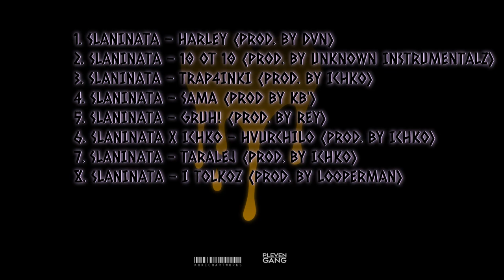4.SLANINATA - SAMA (Prod.by KB')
GRUHTAPE

Lyrics - SLANINATA

Instrumental - KB'

Mastering & Mixing - SLANINATA

Art by KOKICHA

Spotify soon

груух груух

PLEVEN GANG 064